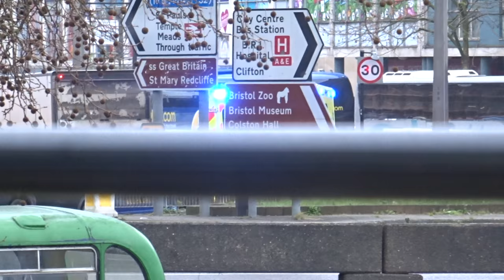SWAS - Paramedic Bullhorns Me! - Mercedes Sprinter Responding [1080p, 60fps]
Here we see a smiling paramedic use the bullhorn for the video. Thanks for that! :)

If any of my information is incorrect, notify me and I will change it accordingly.

Service: South Western Ambulance Service
Area: Bristol
Make: Mercedes-Benz
Model: Sprinter
Year: 2010
Plate: VX60 CDF
Type: Emergency Ambulance
Force/Organisation: NHS

COPYRIGHT AND PERMISSIONS:
Do not use any of my content without first given permission. Failure to comply will result in appropriate action being taken against you. All of my content is copyright protected.